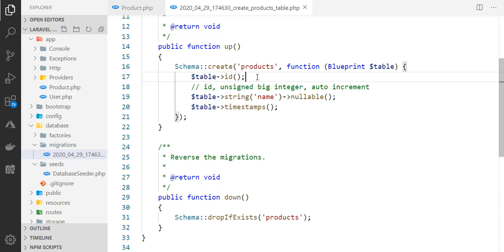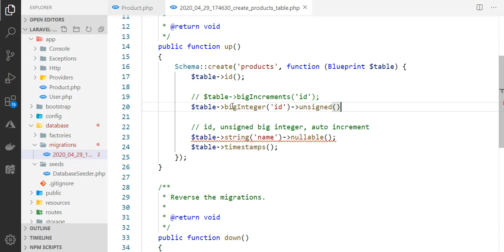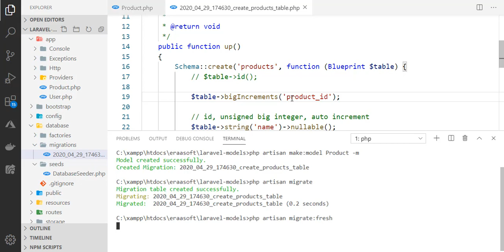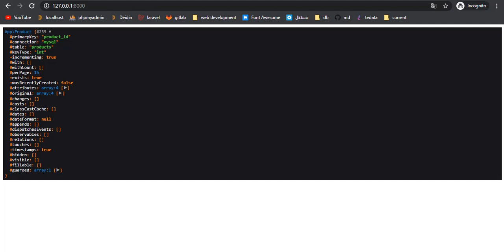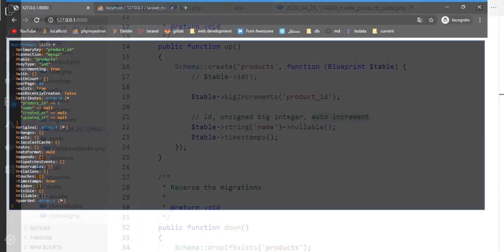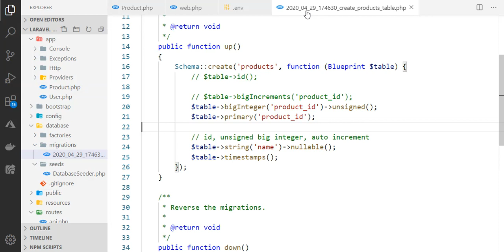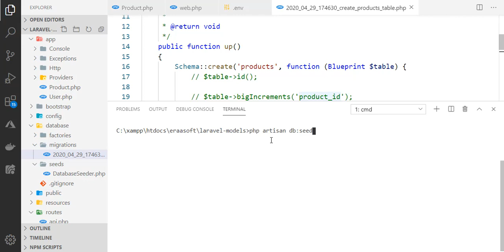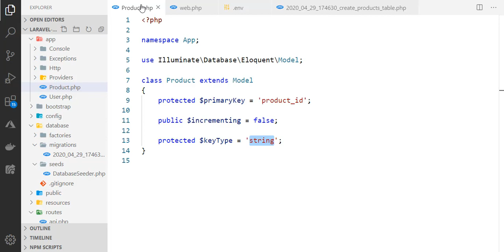Laravel 7 Models - Primary Key Customization (Arabic)